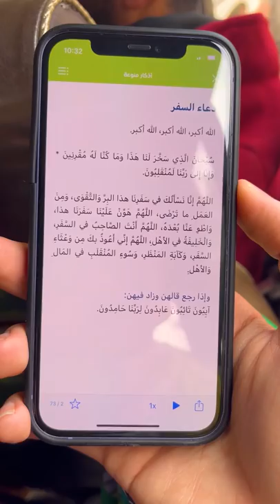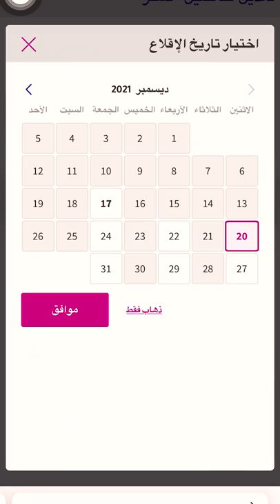مبادرة مشاهير ضد الغلاء (الثراء الفاحش) - يوم مع الاصدقاء في ميت غمر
في الفيديو دا انا و ايمان صبحي (ماذا لو؟) و محمد نوفال (ابن نوفال) و امنية عوض (بكل بساطة) و حبيبة علام روحنا لعمر (شكرا ياسطا) ميت غمر
و كل واحد فيهم هيقولنا طريقة عشان نوفر بيها فلوسنا
في يلا بينا نشوف ايه الحوار دا